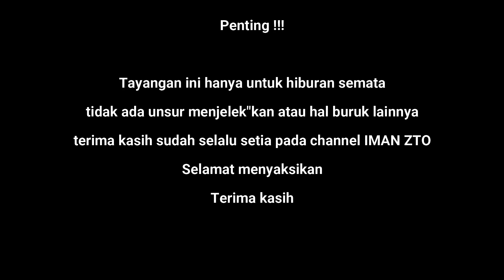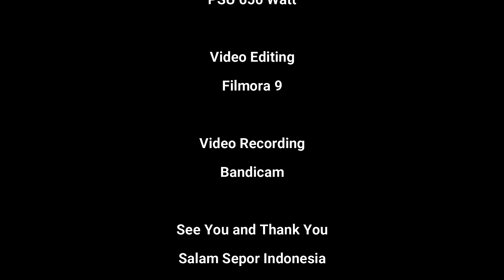Logo Baru | Thole #6 | Film Sepur Ngawur Indonesia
Si Thole hari ini akan berganti logo baru, sesuai arahan pak direktur kepada bapaknya.
Thole pun dibawa ibunya menuju tempat imunisasi, disana Thole akan diperiksa dan di buatkan logo barunya
namun suatu hal terjadi, cat untuk membuat logo pun habis, lantas bagaimana reaksi si bapak. dan apa yang akan dilakukan pak kumpul terhadap si Thole

nah bagi kalian yang baru gabung , saya ucapkan selamat datang di channel serba sepur ya heheh
komentar sebanyak banyaknya ya
terima kasih

Nb. keterangan ada di akhir video